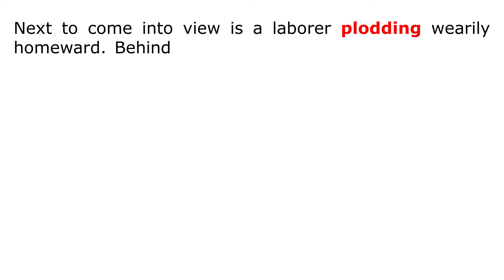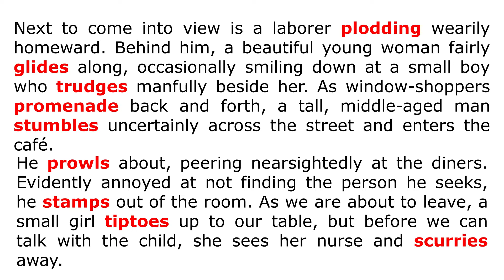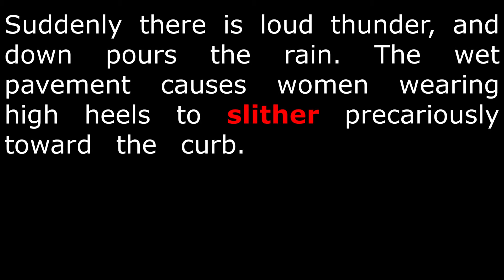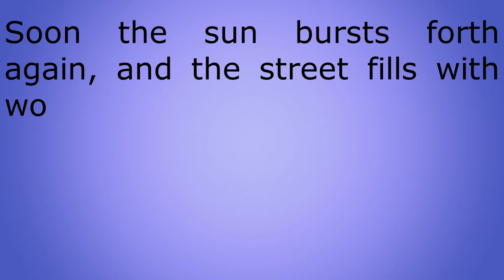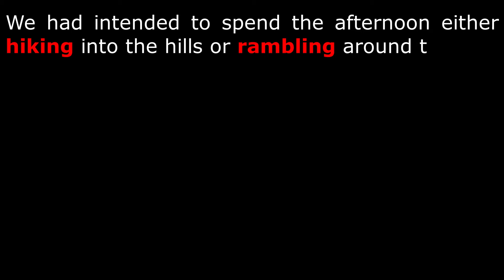Episódio 41 - Street Scene Verbos que expressam o ato de caminhar Parte III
Vamos imaginar que estamos sentados próximos à uma janela aberta de um café no térreo, vendo pessoas de várias idades e descrições passarem diante de nós. Todos estão caminhando, mas se observarmos a maneira de andar de cada pessoa, logo descobriremos que o termo geral, sem vida, ‘andar’ é totalmente inadequado para retratar claramente as muitas maneiras pelas quais as pessoas se movem.